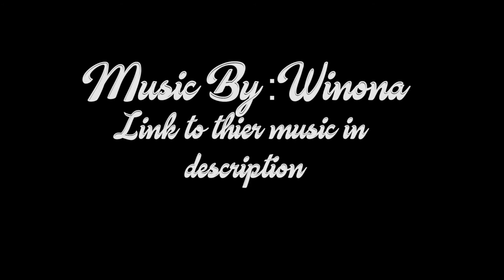Tiny House Custom Sliding Pocket Door- Barn Style DIY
We needed to custom build a door for size and cost.  It's not too difficult once you have the right tools.

Link to Blue Print-Comming soon.

Shopping List:
Sliding Pocket Door Kit
Speed square
Finishing Nails
Loctite Power Grab
Caulk Dispenser

- Click here to purchase their music!!